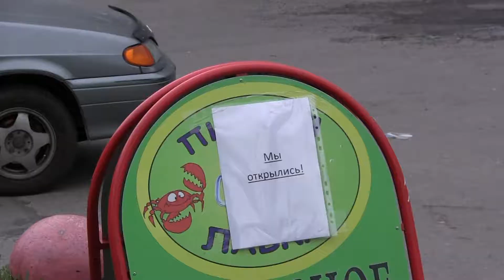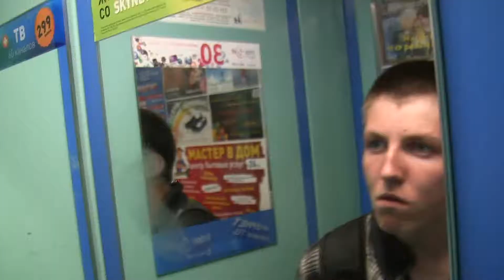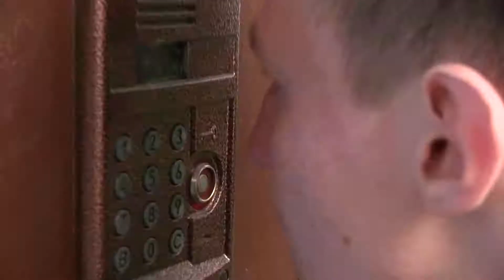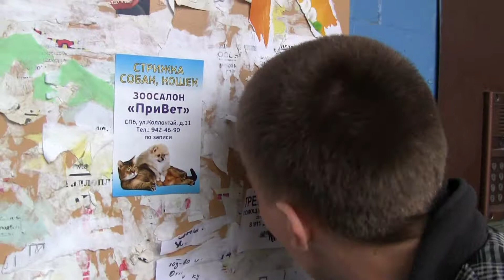Хурма 2013 (part1)